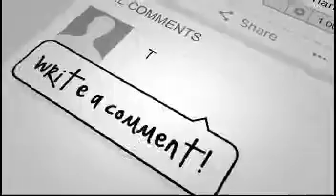indian girl live video live